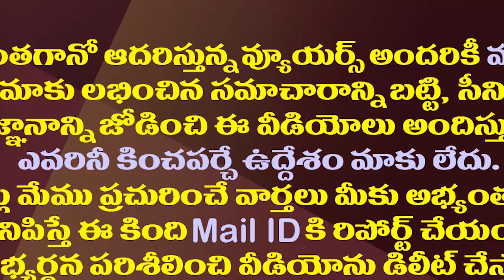ఒకటికి మూడుచోట్ల కన్నా ఎంట్రీతో టీడీపీలో చిచ్చు.!| Kanna's TDP Joining Created Troubles To The Party